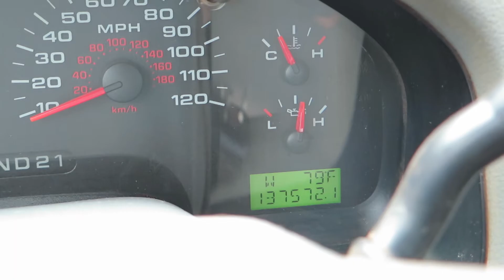Lot 9 2005 Ford F150 Pick Up Truck Quad Cab 4x4 AC Cold Lic 326KBP